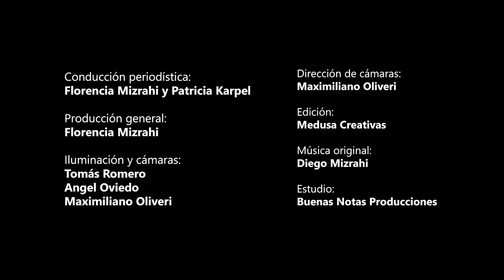48- ¿Qué es el fantasma?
En este capítulo se hablará sobre el fantasma, en tanto ficción que cada uno se arma para vivir . Veremos de qué modo el fantasma es una respuesta frente a lo enigmático del deseo del otro, y de qué se trata cuando lo nombramos como lo que vela la falta en ser y  permite interpretar la realidad.